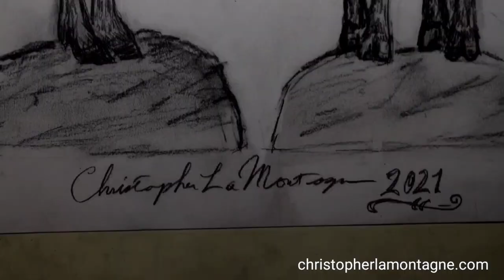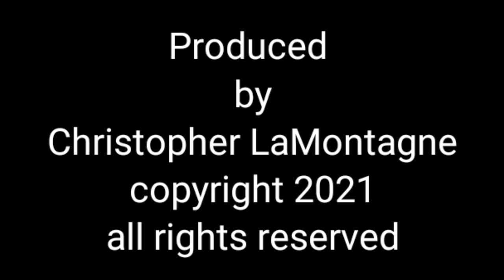Woodcarving A Moose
Christopher LaMontagne Carves A Moose in native Black Cherry